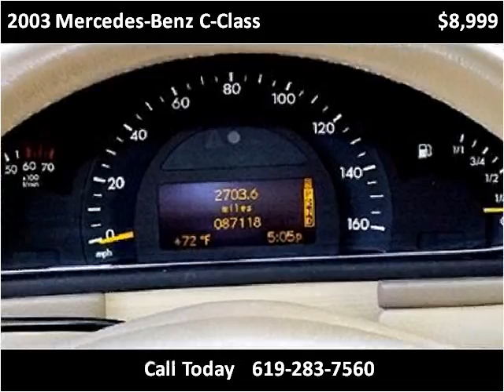2003 Mercedes-Benz C-Class Used Cars San Diego CA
This 2003 Mercedes-Benz C-Class is available from Rose Auto Sales.